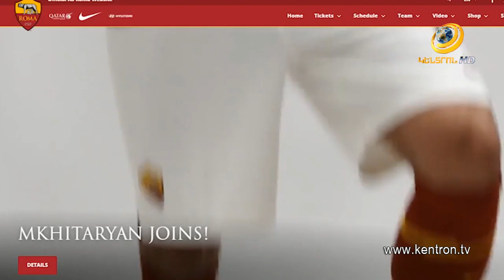Մխիթարյանը Հռոմից վերադարձել է Երևան՝ պատրաստվելու Իտալիայի հետ խաղին